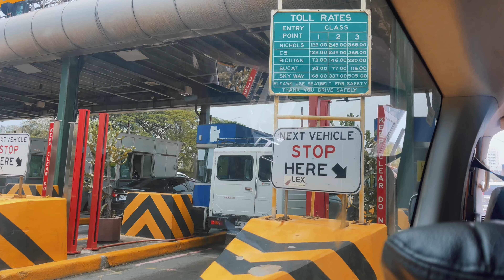Timezone Festival Mall Alabang Opens | Walking Tour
Timezone, the Philippines’ favorite family entertainment center brand, is excited to announce the opening of its newest venue down South at Festival Mall in Muntinlupa. The 920 sqm venue boasts more than 80 games and activity areas that cater to all ages, ensuring hours of nonstop fun playing games together. The newest Timezone venue joins 61 other locations in the Philippines that provide peak enjoyment and exciting social experiences to over 2 million guests.

At Timezone Festival Mall, guests can enjoy hassle-free play with a state-of-the-art tap card system, which allows for convenient reloading of Timezone Powercards both in-store and online via the Timezone Fun App.

Timezone Festival Mall is a place for people of all ages to play together and create unforgettable memories. It is located on the upper ground floor of the mall’s expansion wing along Civic Drive. From May 19 to June 1, 2023, guests can take advantage of an incredible offer – for every purchase of a P600 Powercard load, they will receive a generous bonus of P850 worth of game credit and 100 tickets. Additionally, the Timezone Fun App has an exclusive promotion from May 19 to 25,2023, where users can avail themselves of a P1000 Powercard load for only P600. Thank you Timezone for having us!